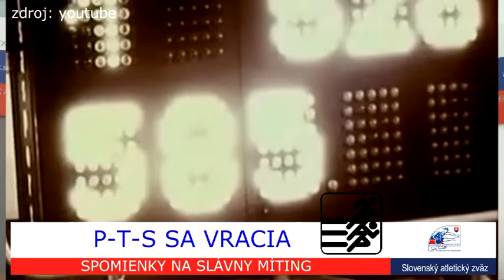PTS 2016 Košťial